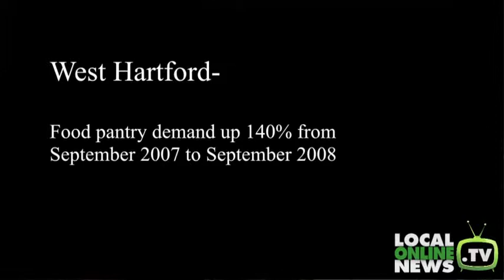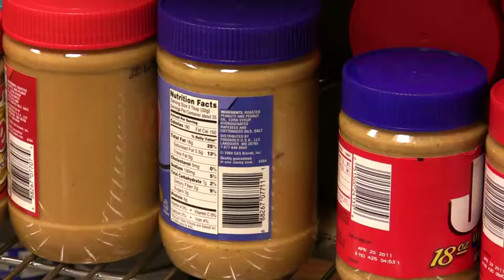West Hartford Food Pantry Demand Up 140%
Cutting expenses is expected when a recession is at hand, but some West Hartford families are being forced to choose between food and meeting their monthly expenses.   The West Hartford food pantry is hoping consistent donations will prevent local families from facing that decision.

West Hartford social workers are seeing more working families in need of emergency food.  The last six months of data averages 90 families each month coming to the food pantry for assistance.  The highest month so far being June.

The West Hartford Food Pantry is coordinated by the town and run out of Town Hall, but the operation subsists on donations from residents and volunteers to stock and count the food.  West Hartford volunteer coordinator, Linda Hanson, says donations have not diminished, but the demand is getting higher.  Distributed by Tubemogul.